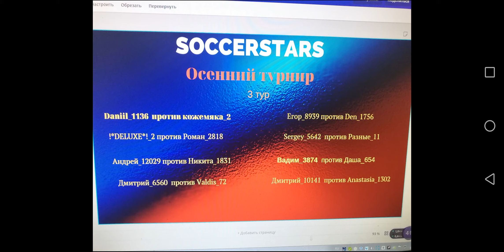SoccerStars осенний турнир 2019. Пацаны извините таблица будет после 3 тура.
Играем немафкашем